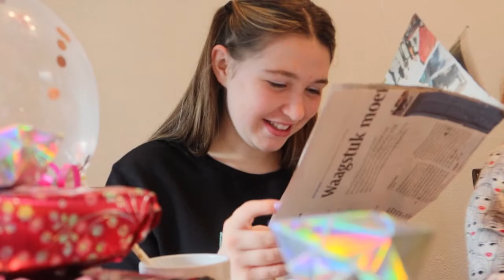my 16th birthday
yes i am very much that person that drags my birthday through the whole week...or month.
BUT HERE IS MY 16TH BIRTHDAY VLOG!

☾★ FAQ ★☾
What do you film with? canon g7 mark iii ✧
Where do you live? india ✈
When is your birthday? november 12 ◭

THANK YOU FOR ALL THE BIRTHDAY WISHES!!!
KEEP SMILING!
xoxo
philippa